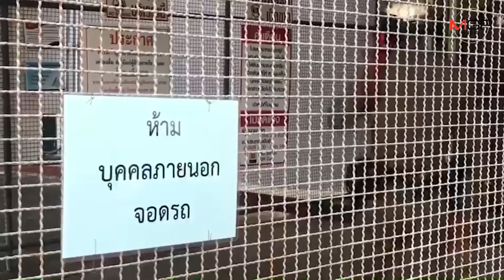เร่งไล่ล่า 3 ผู้ต้องขังคดียาเสพติดแหกห้องขังศาลพัทยา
ศูนย์ข่าวศรีราชา –  ตร.สภ.เมืองพัทยา ประสานตำรวจหลายพื้นที่ไล่ล่า 3 ผู้ต้องขังคดียาเสพติดแหกห้องขังศาลจังหวัดพัทยา พร้อมใช้อาวุธมีดแทงปักอกตำรวจประจำศาลฯ เจ็บสาหัส ก่อนเปิดฉากชักปืนยิงขึ้นฟ้า 4 นัดเปิดทางขึ้นกระบะหลบหนี  .